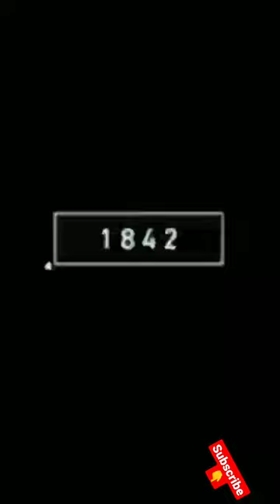2022 praying mantis and 2000 bce mythology king 👑 mk short video#shorts